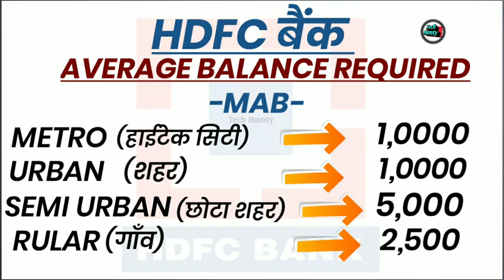HDFC में खाता खोलने जा रहे हैं तो ये जरूर देखें।hdfc bank charge's 2022|hdfcbank charges hdfc#2022